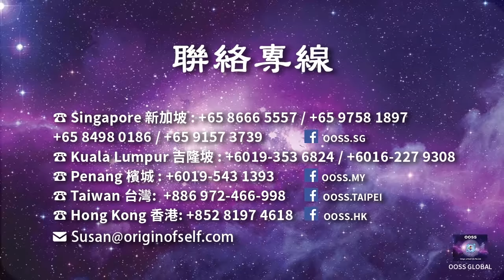尼泊爾佛法修煉體驗分享20190414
如果您想購買書籍,DVD,法器,了解各地區開課資訊；或是與張老師預約問事、看八字、調先天風水、內功調理，請聯絡：

結合古聖者智慧與新生命科學，傳播真正有效的身心靈理論和實修技術方法，提供文化教育課程、書籍、DVD、產品、五術服務。